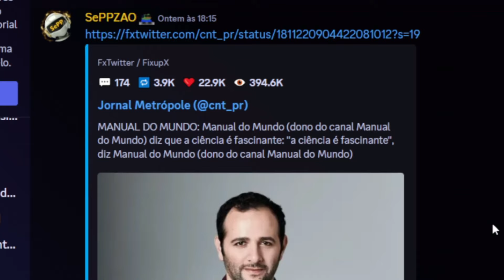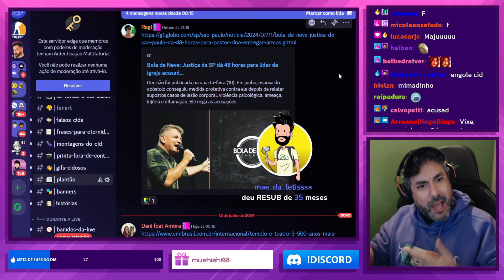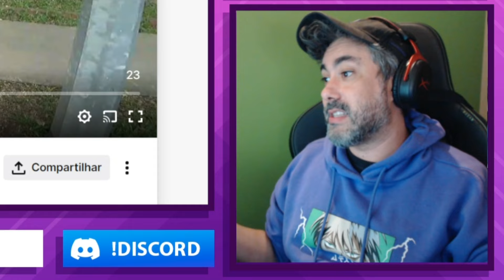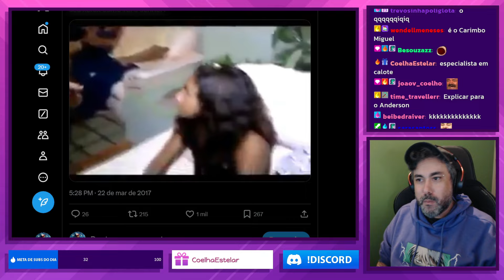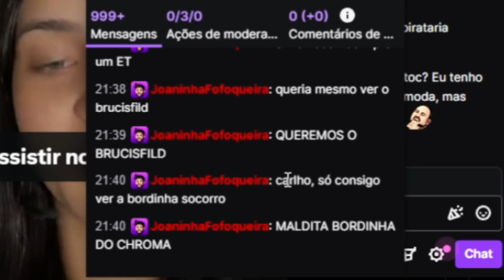Reagindo: XEROLAINE MOSTRA COMO ESTÁ SEU IRMÃO CARIMBO MIGUEL